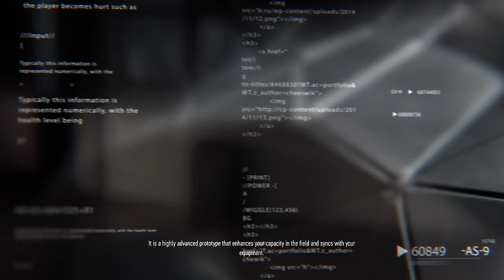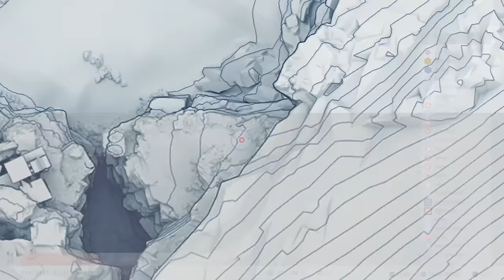Sniper Ghost Warrior: Contracts Walkthrough Gameplay Part 1 – PS4 1080p Full HD – No Commentary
Sniper Ghost Warrior: Contracts is the forth entry in the Sniper Ghost Warrior series. It was announced by CI Games in August of 2018. It is to be released on PC, Playstation 4 and Xbox One.
Gameplay is similar to Sniper Ghost Warrior 3, however it will not be open-world gameplay and be mission based with open levels.
Sniper Ghost Warrior: Contracts Walkthrough Part 1 and until the last part will include the full Sniper Ghost Warrior: Contracts Gameplay on PS4. This Sniper Ghost Warrior: Contracts Gameplay is recorded in 1080p HD on the PS4 PRO and will include the full Campaign.